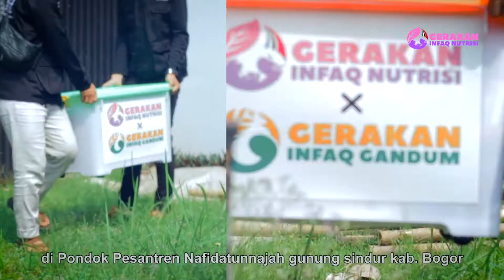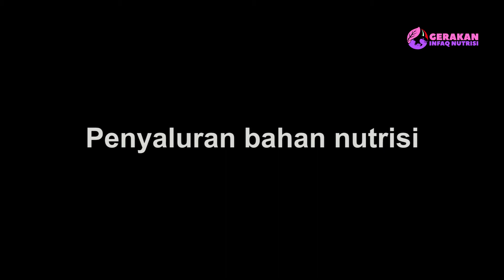Penyaluran Infaq Nutrisi di Pesantren Nafidatunnajah Bersama Ustadz Syawal Mubarak || Bogor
Pasti selalu ada rasa bahagia di diri ini jika diri ini dapat membantu orang lain untuk meringankan sedikit kesulitan yang mereka rasakan. Karena pada hakikatnya manusia adalah makhluk sosial dan tidak bisa hidup sendiri. Sesuai dengan firman Allah subhanahu wa ta'ala pada QS. Al - Hujurat : 13...

Barakallahu fiikum kepada seluruh sobat Indonesia & ustadz @DaengSyawalOfficial  yang telah turut membantu program Infaq Nutrisi. Semoga menjadi pemberat amal kebaikan sobat di yaumil akhir nanti. Aamiin yaa robbal'alamiin...